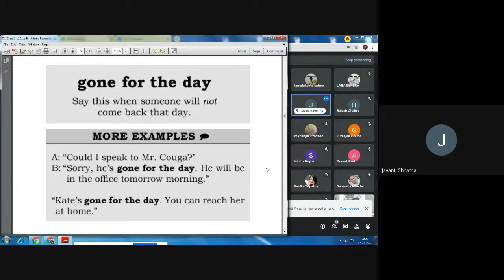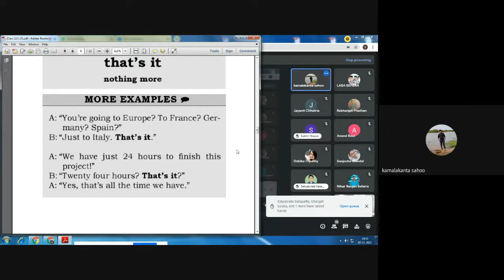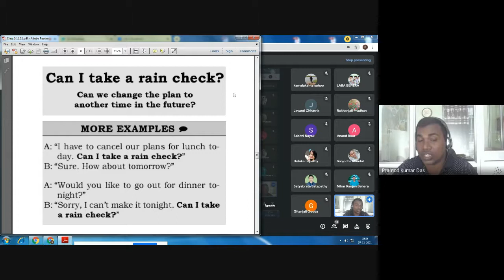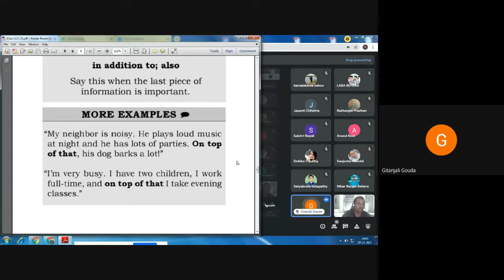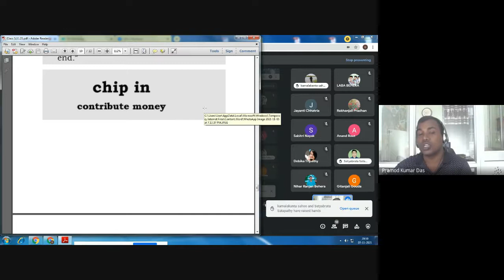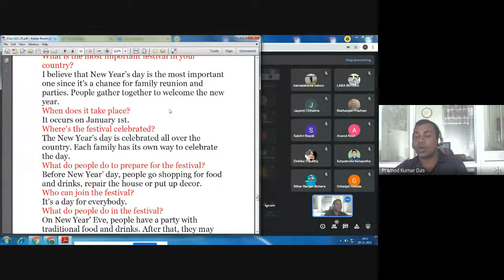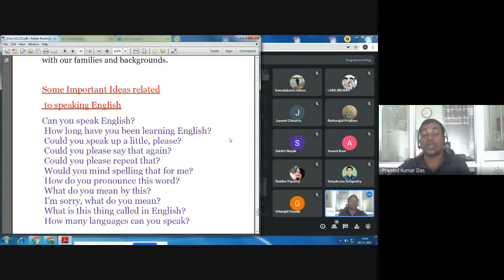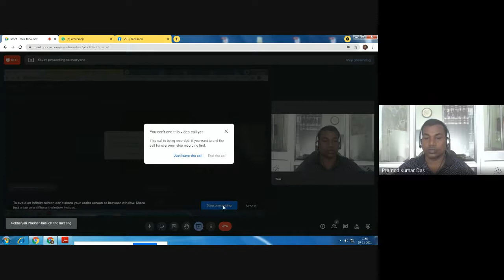SPOKEN ENGLISH||ODIA||DAILY USED VOCABULARY||DISCUSSION ON FESTIVALS || ENGLISH LEARNING Q.S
* DAILY USED SPOKEN WORDS TO SPEAK ENGLISH CONFIDENTLY
* DISCUSSION ON TOPIC
* ENGLISH LEARNING QUESTIONS TO KNOW MORE FROM SOMEONE